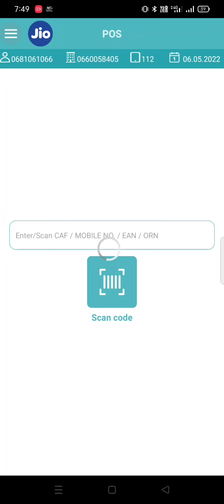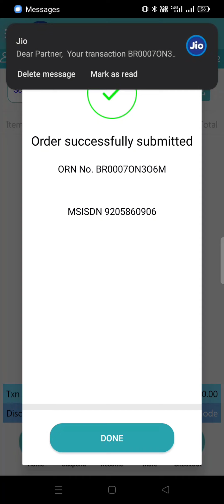jio pos Plus